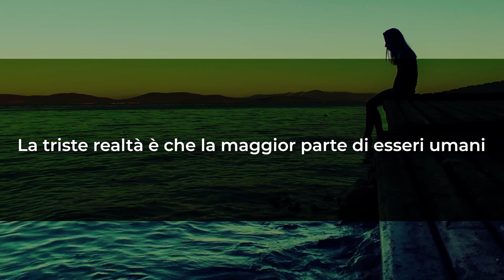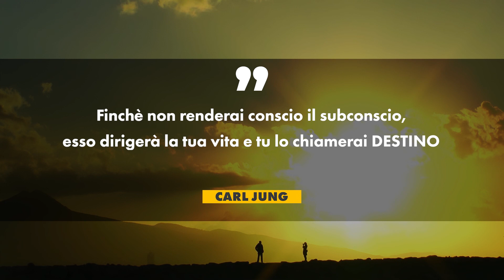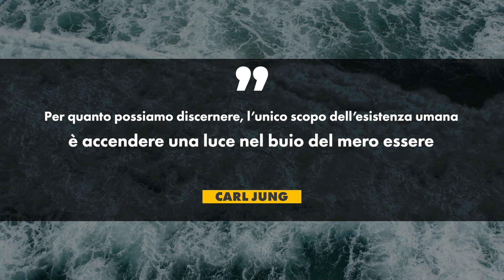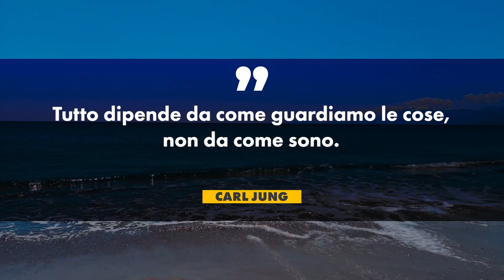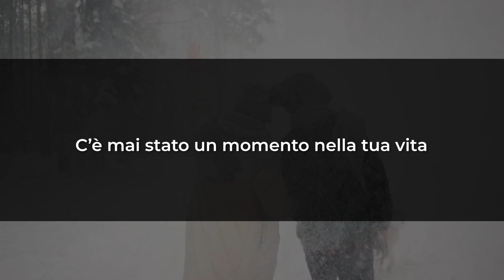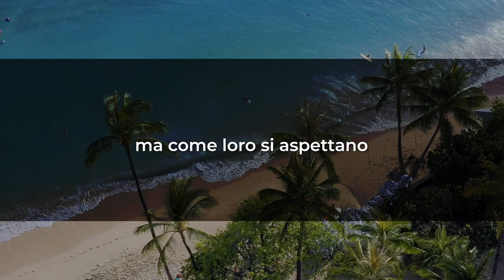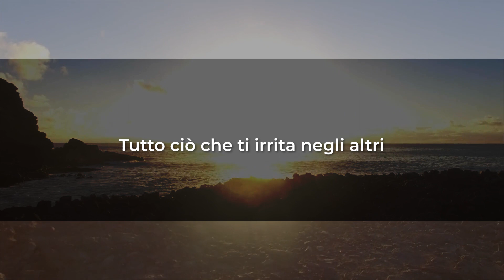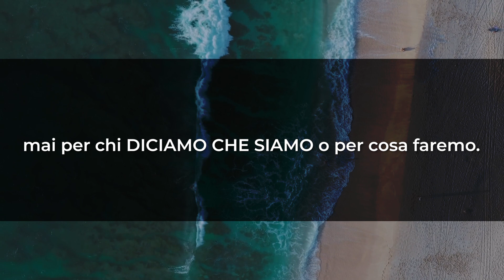Carl Jung - Video Motivazionale Fabio Bollini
Un video dedicato ad uno dei geni più straordinari che il mondo abbia mai visto nascere: Carl Jung

Voglio ringraziarti per aver visto questo video e spero che tu possa guardarne tanti altri.

Ti chiedo gentilmente di condividere e commentare il più possibile!

Le tue idee e i tuoi pensieri sono molto importanti per me, perciò prenditi qualche minuto per farmi capire che "ci sei".

Se non segui ancora il mio canale e sei un Networker, fallo subito!

Ogni settimana pubblico nuovi video sul fantastico mondo del Network Marketing e aiuto tantissime persone come te a diventare dei Veri Professionisti.